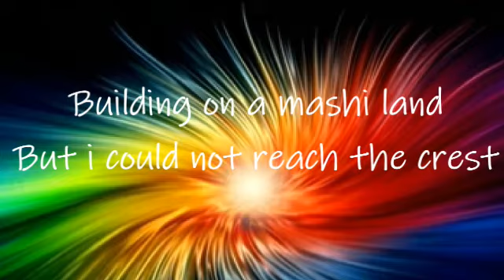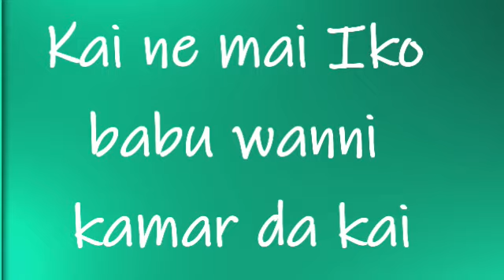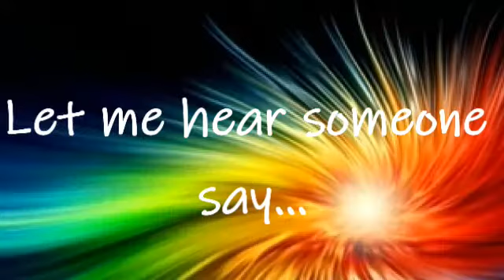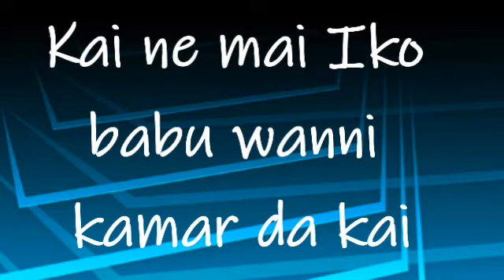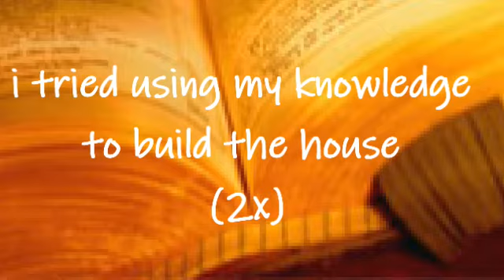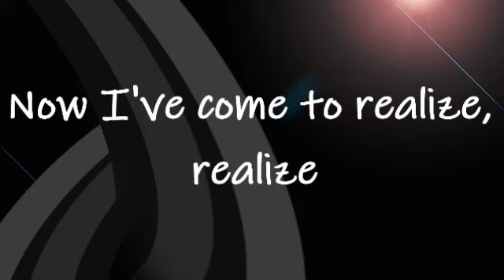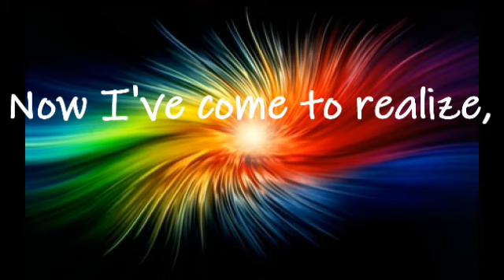Dutsen Ceto Na- EmmySweet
Long awaited song which will Revive you and make you stand on Solid Rock in Jesus